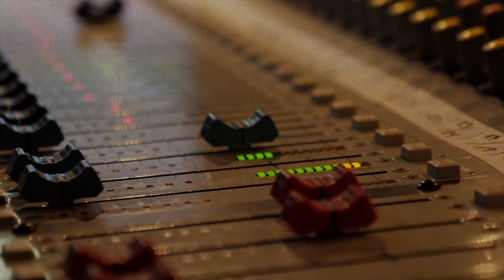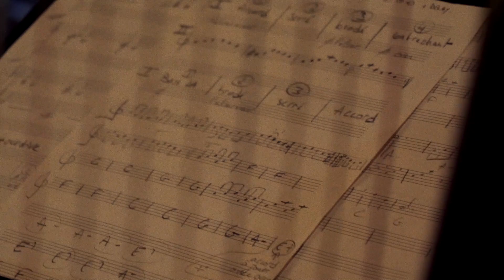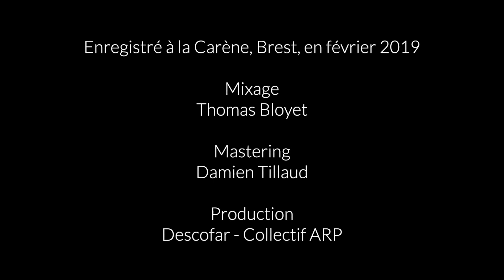Descofar Krai Valses Russes Teaser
Descofar est fier de vous présenter son Teaser pour la sortie de son EP "KRAI" enregistré en février 2018 à La Carène à Brest par Thomas Bloyet. Co-produit par Descofar et Le Collectif Arp.
Teaser réalisé par Tanguy Alanou
Extrait du titre: "Les Valses Russes"
Disponible sur toutes les plateformes